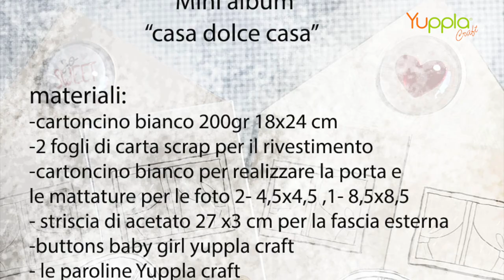Video Tutorial - Mini album "Casa dolce Casa"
In questo video Maria Antonietta ci mostra come realizzare un mini album a forma di casetta, ideale per San Valentino o per altre ricorrenze.